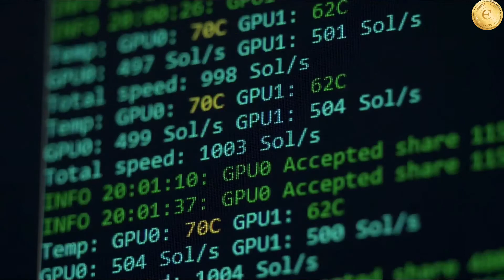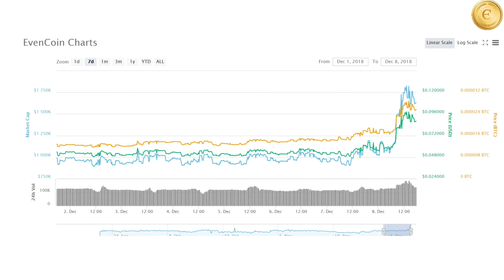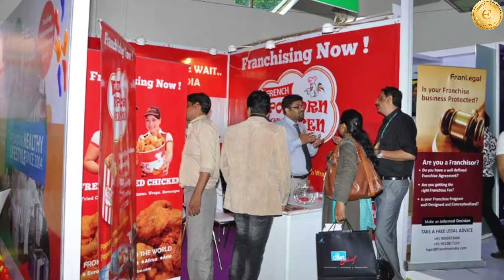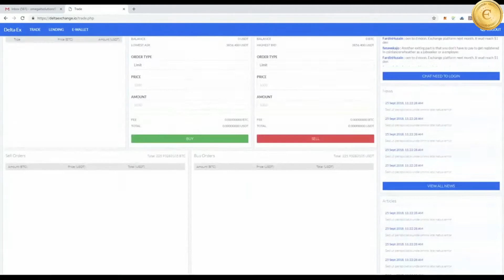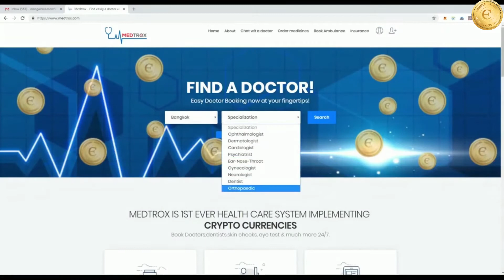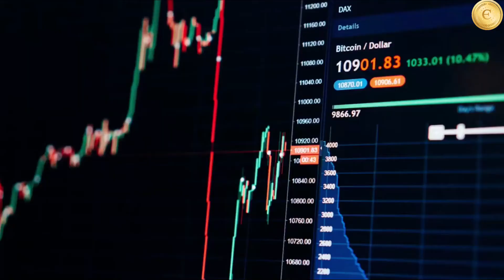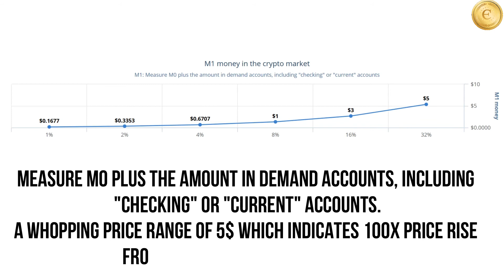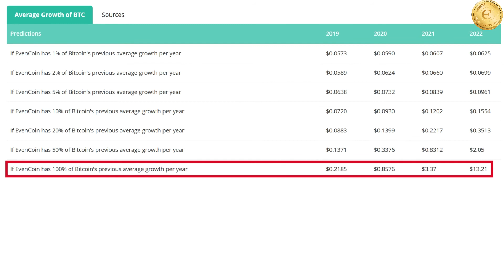EvenCoin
Self mining smart contract and verified source by EtherScan the official explorer for Ethereum